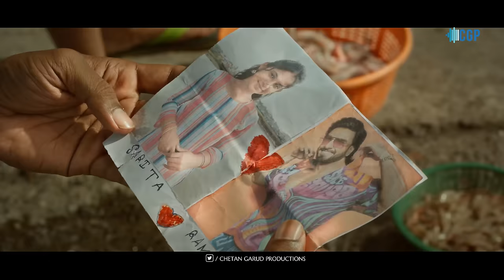Season Ishkkacha-Agri Koli Song-Sandesh Mirgule & Prapti Redkar-Gaurav Mali - Sneha Mahadik-Koligeet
Chetan Garud Productions present's Most awaited Latest Marathi Agri Koli Love Songs & Romantic Full Song. Koli Song New 2023 "सिजन इश्काचा - Season Ishkkacha" Lead Actress by Beautiful Prapti Redkar also Sandesh Mirgule  showed his best acting performance in the song. Sure you will love it. Directed by Jay Bajaj, tuneful lyrics are penned down by Aakash Sarkate & Rahul Jadhav, Gaurav Mali casts a spell by his euphonious voice and adds a pleasing tenderness to the song with Beautiful voice of Sneha Mahadik, Its sublime music is brilliantly directed by Aakash Sarkate & Rahul Jadhav and Arranged by Chandu More & Siddharth Sawant.
The song is backed by freshness and teamed up with great dexterity to bring forth a satiating blend.
(Marathi DJ Songs, Marathi Koligeet). We are here to entertain you with a new koli song 2023 dj, also you can enjoy this song in the new koli song 2023 love mashup and koli love song new playlist. Share with all and spread the love.

A Film By Jay Bajaj
Featuring - Sandesh Mirgule & Prapti Redkar
Singer - Gaurav Mali & Sneha Mahadik
Music Label :- Chetan Garud Productions Studios LLP
Produced by - Savita Entertainment.

Visual Team
DOP - Raju Badiger
Editing :- Gourav Chakraborty
D.I :- Ganesh Navgane
Creative Director & 1st Ad :- Dhaval Rajvansh
2nd Ad :- Rajveer Rajpurohit
Poster: Chhatrapati Studio
VFX & TITLING : Ruchir Chudasama
Production Manager - Javed Furquan
Make Up - Shardha Shevde
Actors:- Baazigar Kishan, Gitesh Ambone, Vishal Gaikwad.
Creative team :- Sourabh Pandey, Humza Mohommad
Still Photography:- Mihir Upadhayay &  Dhruvin
Story & Screenplay By Jay Bajaj

Music Team
Music Director - Gaurav Mali
Lyrics & Composition by - Aakash Sarkate & Rahul Jadhav
Music Arrangement by - Chandu More & Siddharth Sawant
SOUND:-ANIL KUMAR
Flute Artist - Ajay Panvalkar
Recording Studio - Semitone Studio
Mix & Master By - Chandradeep Pareek

Special Thanks
Fruitwala Chawl Curry Road  -Mahesh Shingate & Subhash Ware
Yogichhabria, YC Restoration, Uran Karanja Jetty -Rohan Thakur & Pappu Suryarao (Step Art Entertainment)
Costume Help - Sheetal Bandi